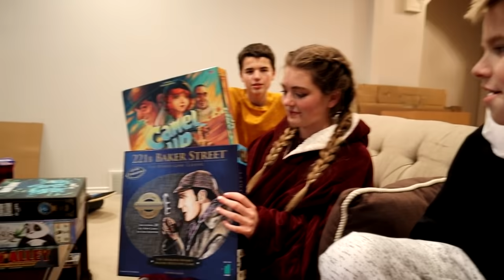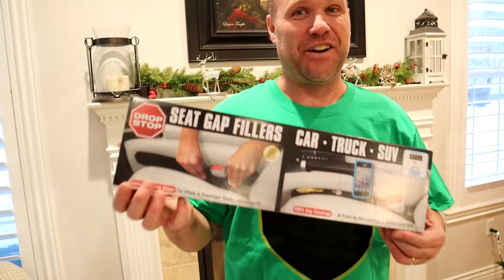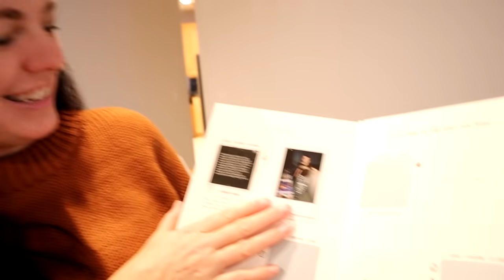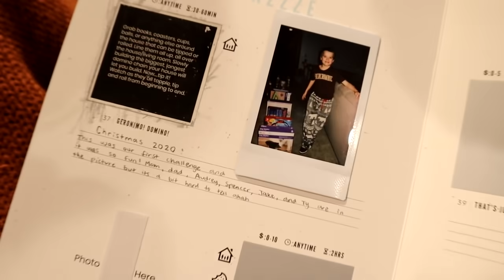What We Got For Christmas 2020 I The Williams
We hope your Christmas season was wonderful and that you could spend it with those you love! We have enjoyed our time with family playing games and being together. We wanted to show you some of the things we got for Christmas this year. We also want to thank Kick for sending us this amazing foosball table for free! We absolutely love the Christmas gift. You can learn more about the Kick Legend Foosball table

Audrey is 21 and a student at BYU. She is adventurous and loves her time off school so she can explore new places. Audrey recently married Spencer and you can check out their young couples channel at "Audrey and Spencer"
Jordan is 18 and a student at USU. She loves to travel and also loves children and animals.

Hugs!
-The Williams